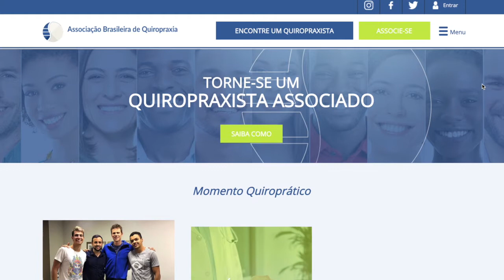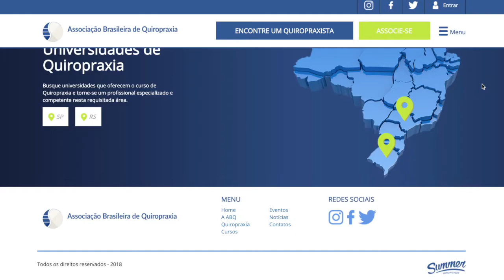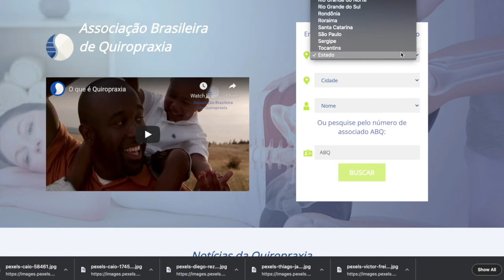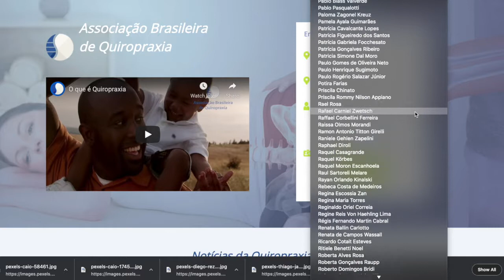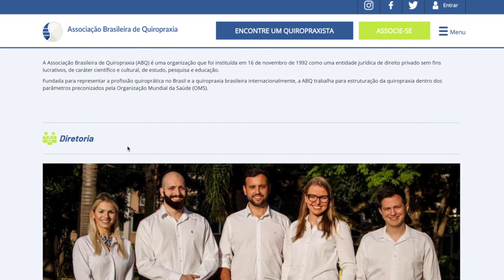WoC Latin American Region Brazil Daniel Facchini, DC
Daniel Facchini, DC
BSc Chiropractic from Feevale University (2009)
ICSSD (sports chiropractic) from NYCC (2010)
MSc. in Biosciences and rehabilitation from Centro Universitário Metodista, do IPA (2014)

Professional experience:
- Chiropractor at Centro Quiropráctico de Vida (Peru) – 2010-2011
- Flaming Lions Rugby team's Sports Chiropractor (Peru) – 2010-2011
- Chiropractor for the Medabil company (metallurgy sector) (Porto Alegre/RS) – 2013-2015
- Private Practicing Chiropractor (Taquara/RS) – 2011-Today
- Director of academic, scientific and educational affair on the board of the
Brazilian Chiropractic Association (Brasília/DF) – 2011-Today
- Secretary and member of the committee on accreditation of the Council on Chiropractic Education Latin America (CCE-LA) - 2019-Today
- Chiropractor at Mais Coluna (São Paulo) - 2021
- Chiropractor at Rio Quiropraxia (Rio de Janeiro) - 2021

Academic:
- Professor at postgraduate level in Advanced Clinical Chiropractic (Feevale)
- Former-Professor at graduate level in the BSc. Chiropractic program (Feevale)
- Former-Professor at graduate level in the radiology technologist course (FATEC Dental CEEO)
- Former-Professor of Scientific Methods (Faccat)

ABOUT WORLD OF CHIROPRACTIC:
World of Chiropractic is a web series and podcast interviewing chiropractic leaders around the globe.